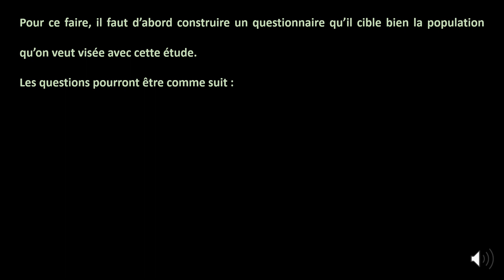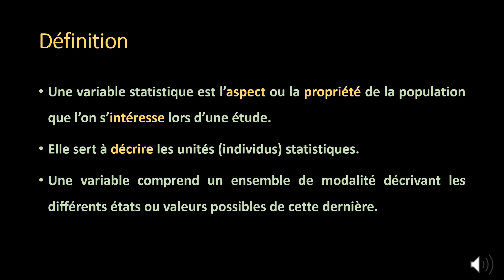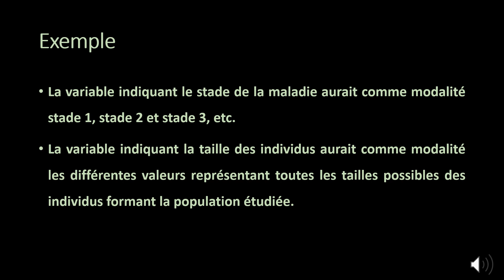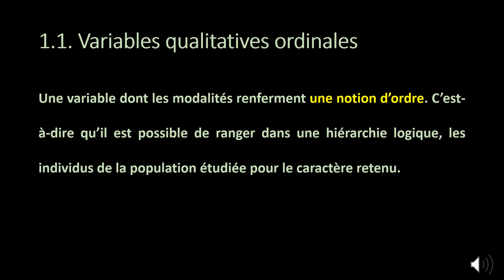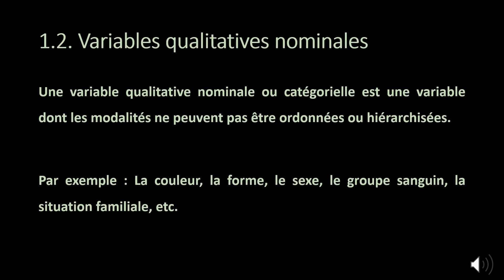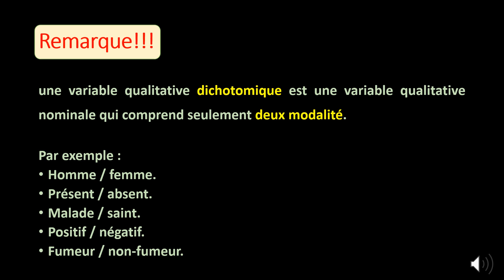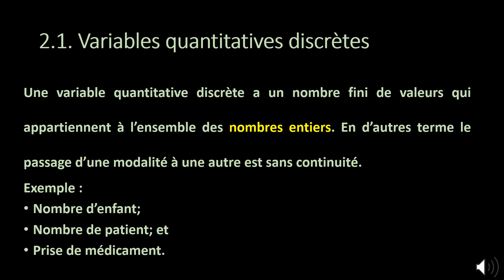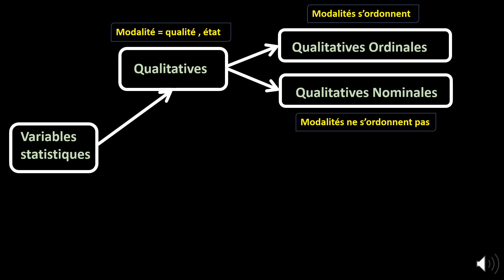Les Variables Statistiques (TD°1)